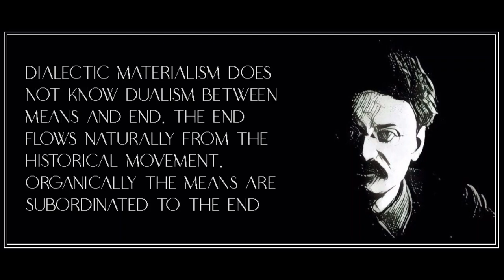Their Morals and Ours by Leon Trotsky